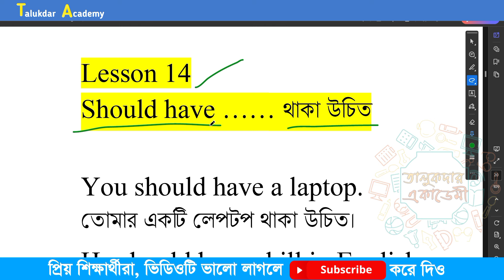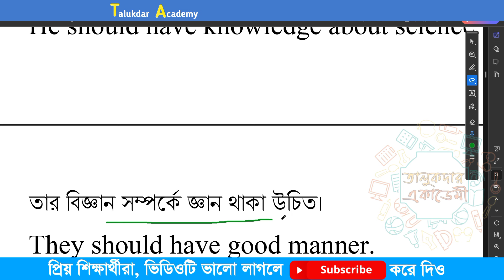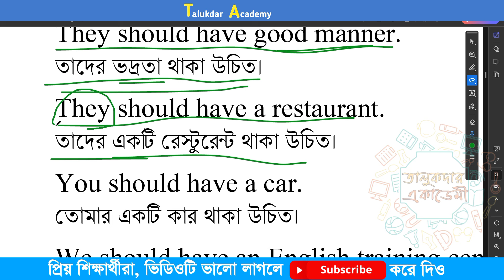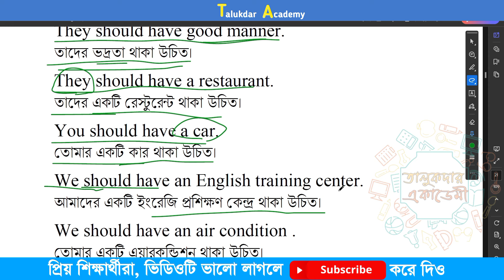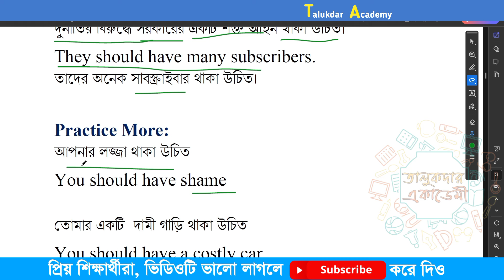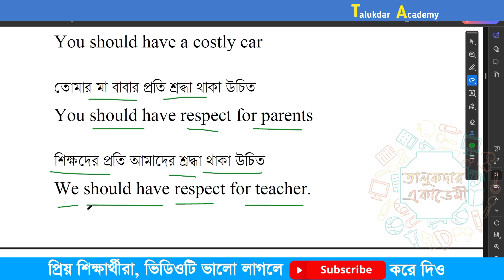Lesson 14 | Spoken English Course for Beginners | বাসায় বসে Easy Spoken English | Daily Spoken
Episode 14 | Spoken English Course for Beginners | বাসায় বসে Easy Spoken English | Talukdar Academy Spoken English Course

দারাজের কখন কোন প্রোডাক্ট এর ডিসকাউন্ট চলতেছে ঐ প্রোডাক্টগুলার লিংক এই গ্রুপগুলায় পোস্ট হয়। আপনি যদি এই whatsapp বা telegram গ্রুপের মেম্বার হন তাহলে দারাজের কোথায় কবে ছাড় চলতেছে, কিভাবে ছাড়টা পাইতে হবে,এর পেছনে শর্তটা কি এই সকল জিনিস বিস্তারিত জানতে গ্রুপে জয়েন করে নিতে পারেন।

Welcome to Talukdar Academy’s “Spoken English Course for Beginners” series! If you're looking to improve your English speaking skills from the comfort of your home, you’re in the right place. This video is designed for Bengali speakers who want to learn English easily and effectively.

What You'll Learn:
In this episode, we introduce simple techniques and practical tips to help you start speaking English confidently. Whether you're a student, a professional, or someone who simply wants to communicate better in English, our course is structured to meet your needs. We focus on everyday English phrases and expressions that you can use in real-life situations. By the end of this video, you'll be able to practice these sentences in your daily conversations and start building a strong foundation in spoken English.

Why Choose Talukdar Academy?
At Talukdar Academy, we understand the challenges of learning a new language, especially English, which is essential in today’s globalized world. Our lessons are easy to follow, even for complete beginners.

bangla to English    bangla to english speaking    english spoken
spoken English  spoken english in bengali
learn English how to speak English  translation english to bangla
cambridge dictionary  english to Korean  english translation
pronunciation    translate english to bangla    vocabulary   english
dictionary  translate english to Bengali  prepositions  english
grammar  modal verbs  punctuation  oxford english dictionary  bengali
to english translation  google translate english to bangla  eng
translate bengali to English   english language  english to bengali
dictionary   tenses   arabic to english translation  ginger grammar
english to English   reading comprehension   dictionary english Arabic
 english grammar in use  spanish English   vocabulary words   spanish
english translation   english speaking   arabic translation  translate
to bangla   dictionary english to bangla   oxford advanced learner's
dictionary  english conversation   voa learning English  english words
 translation google  cambridge dictionary online  present perfect
continuous tense  english speaking course  bengali to english
dictionary   british council learn English  google translate bangla to
English   english vocabulary  teach english online  punctuation
checker  translate bangla to English   translate to Bengali  tenses in
English  ielts preparation  dictionary english to English  english
pronunciation   english to bengali translation software  google
translate bengali to English  english class  business English  online
grammar checker  translation in English  english to bengali typing
detect language to English  how to speak english fluently  duolingo
English  english teacher  english for kids  learn english online  best
grammar checker  english dictionary online  english club    english
writing   basic english grammar   hello English   english school
english text   english grammar checker   english spelling   google
translate bangla   english course   english reading   correct spelling
  easy english

Note for Critics:

I am not an English teacher neither I am challenging my knowledge of English language with anyone, rather I am still learning from others and from my own mistakes and helping other learners from the experience my own journey of learning English. So instead of wasting your valuable time by negative criticizing respect your time and make use of it.

Thanks
Talukdar Academy